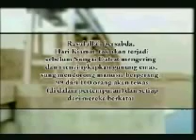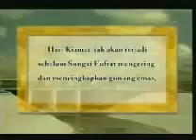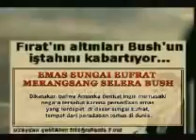TANDA KIAMAT GUNUNG EMAS EUFRAT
Ulasan hadist Rosulullah SAW Ni gunung EMAS sungai Efrat telah terdeteksi kabarnya, sebagai sinyal dari hadist Nabi bahwa kiamat udah dekat, aNALISA ni ilmiah, dari pada analisa capres omongin yg gak berguna, gosip, infotainment, band cangcuters, padi, konflik ahmad dani yang gak kunjung reda, gak pantes diumumin sama media, gosipin orang, mending analisa tanda dekat hari akhir, seri ini akan buat kita berfikir supaya ningkatin amal ibadah kita.